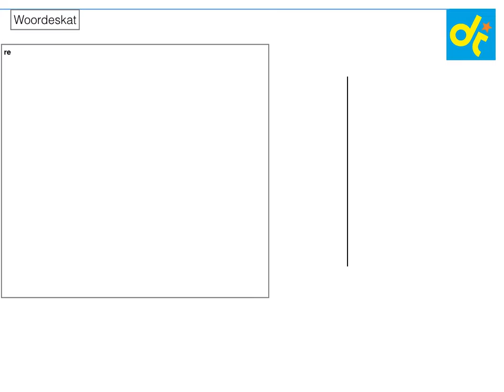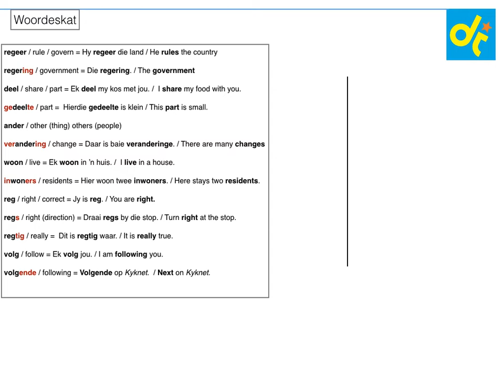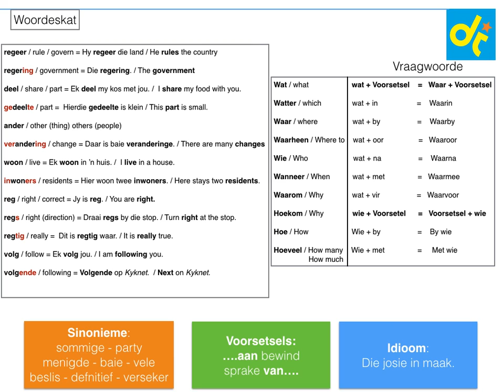Graad 9 Woordeskat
DanieTeach eLearning Websites include audio and video guides.